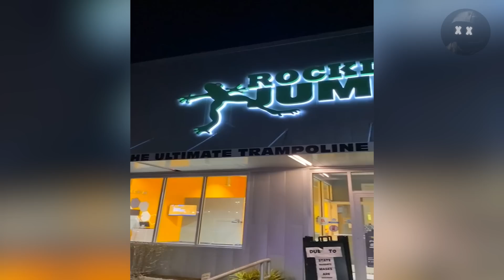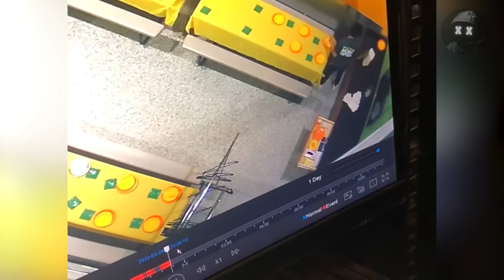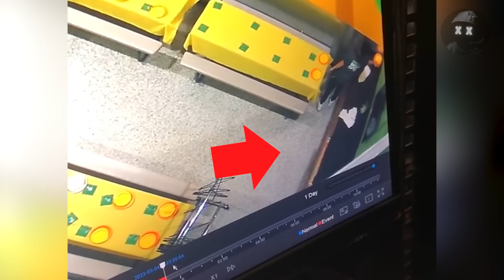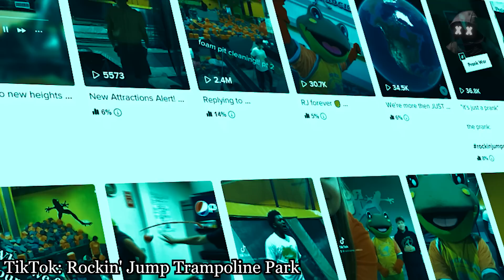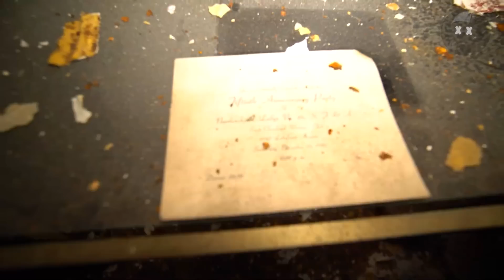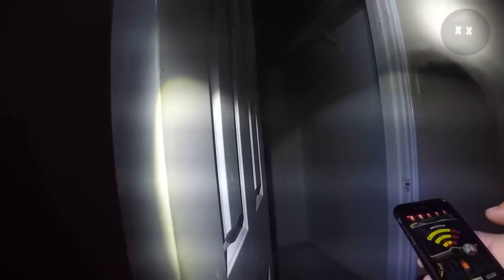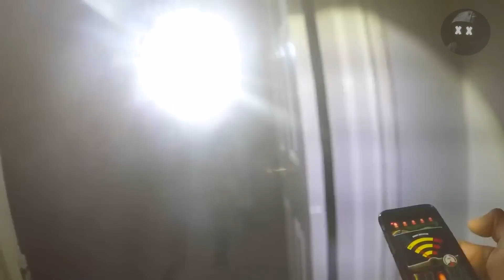10 SCARY GHOST VIDEOS To Make You NEVER Want To Go To SLEEP AGAIN!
The 3X 10 SCARY GHOST VIDEOS To Make You NEVER Want To Go To SLEEP AGAIN! The SCARIEST videos of GHOSTS CAUGHT on camera. A Top 10 list of scary shadow figures, ghosts, spirits, apparitions, poltergeist activity, demons caught on tape and other supernatural activity. Are these videos REAL or FAKE?.  10 SCARY GHOST Videos That Will Make TIKTOK Look Like a Walk in the Park! You'll see: Journey to an ordinary trampoline park that turns out to be haunted by a sinister poltereist. Exploration of an old and decaying building in which a real ghost was captured on camera. A paranormal investigation in an abandoned hospital where ghost hunters have captured an EVP and a shadow figure. Chris who once again went on a dangerous journey to an abandoned Masonic temple and much more. Creepy, scary, unexplained and bizarre things caught on tape.
00:00 Intro
00:10 Number 10
04:37 Number 9
09:54 Number 8
14:57 Number 7
16:49 Number 6
22:48 Number 5
25:02 Number 4
28:08 Number 3
32:11 Number 2
34:04 Number 1